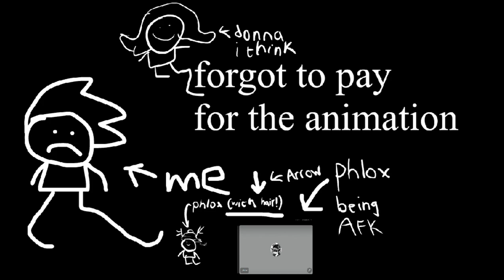fnf vs bob (Flash Warning , Jumpscare Warning)